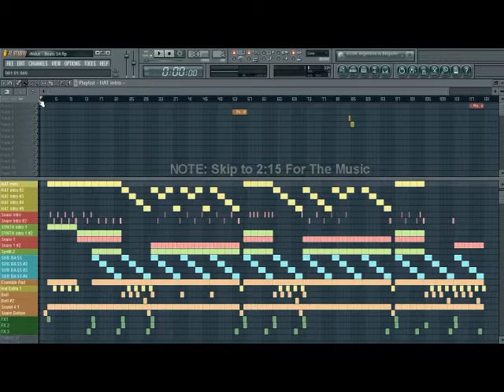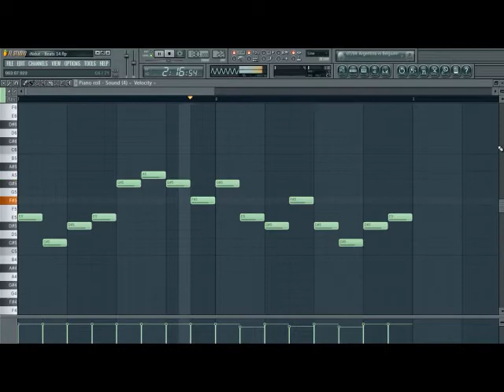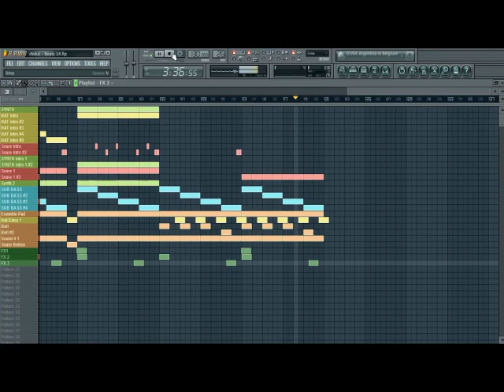MUSIC | iNdut - Beats 13 |FL Studio 12 *2014*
Jump to 02:15 for the music ;)

This is my 13th music. Enjoy..

Program i use:
» FL Studio(Music Maker)
» Sony Vegas Pro 12(Editing)
» Mirillis Action(Recording)

Cpmputer Specs:
» A85600k APU
» GTX 750 OC 1GB DDR5
» 4GB RAM

THANKS FOR COMING MY FRIEND :)